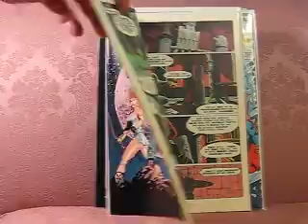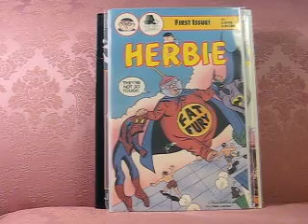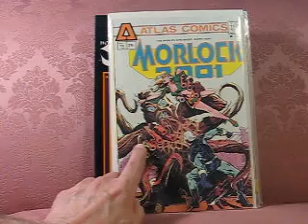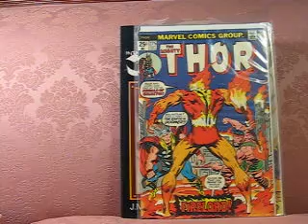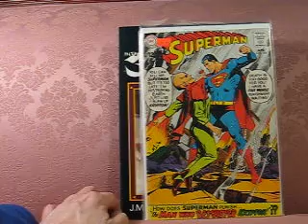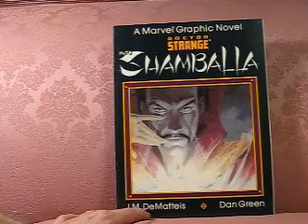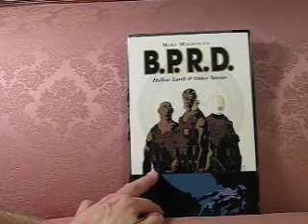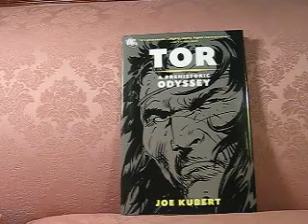Comics Recent Finds and Reads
Here's the prequel-Atari comic that came in the gaming modules:
Click on the thumbnail to read.